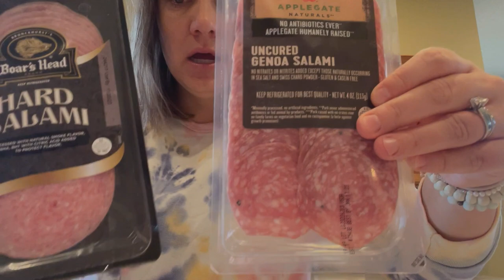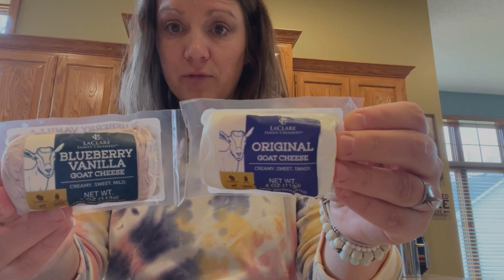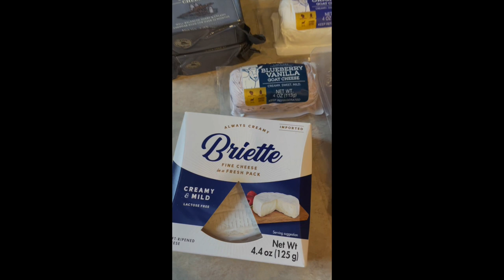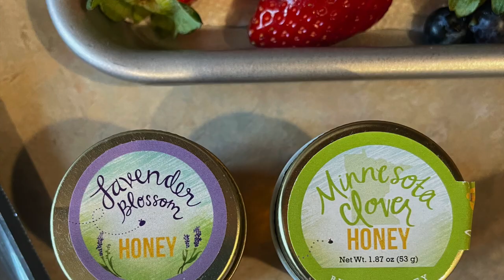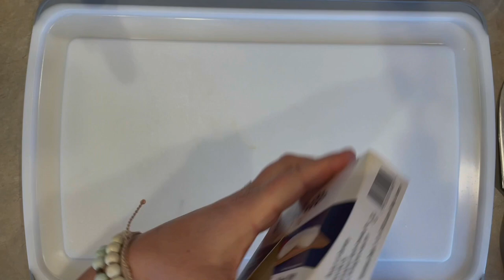charcuterie board 101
join me as we de-bunk and de-myth this easy way to prep food. after our short time together, I think you'll agree, charcuterie is harder to say than to do!  ;)

Join the insider fun (like this) and special deals on my email list